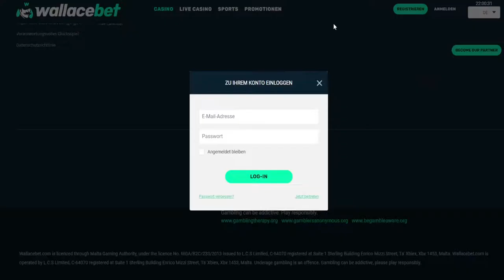#FLOATING DRAGON BIG WIN KOMPLETES VIDEO ##